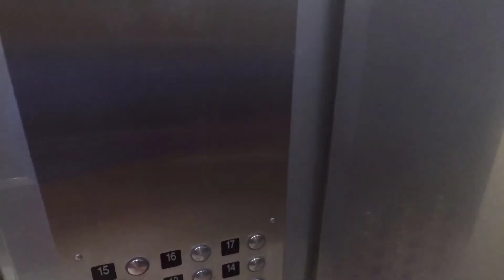Minneapolis Series Ep. 2, 8/24/2019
In this video, we go BOATING... and feed the deer some corn...